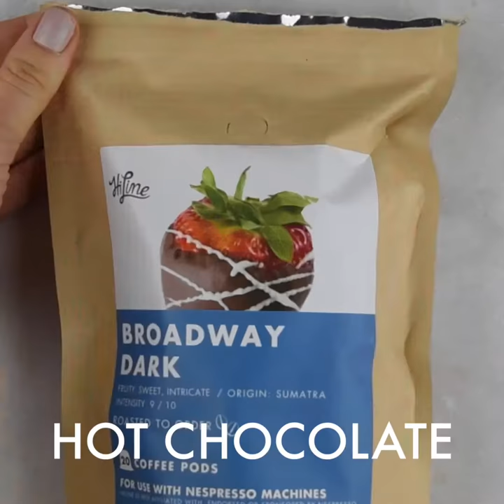Espresso Hot Chocolate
Hot Chocolate is a classic, a seasonal must have if you will. For us though, we are coffee lovers -- caffeine fiends and we will do whatever it takes for a taste. So as the weather got cooler we thought instead of spiking our hot cocoas with liquor why not spike it with our BFF and energy source, espresso. Espresso Hot Chocolate is incredibly simple to put together. Brew a cup of your favorite hot chocolate. This could be a packet or if you are feeling adventurous some real chocolate and start melting. This next step is the most important. Espresso. Add a shot, or two -- we used one of our dark roasts, Broadway. Next up for additional flavor don't forget a splash of vanilla and marshmallows to top it all off!

This drink makes us feel like adult-children -- sounds bizarre, we know. Yet, who else enjoys a hot chocolate anymore? A warm cup with a splash of caffeine is all we needed. Also, PLEASE don't forget the marshmallows they bring so much joy to the experience.

How-to:
1 serving hot chocolate
1 shot HiLine Coffee espresso
splash pure vanilla extract
4 large marshmallows (or more,  your choice!)